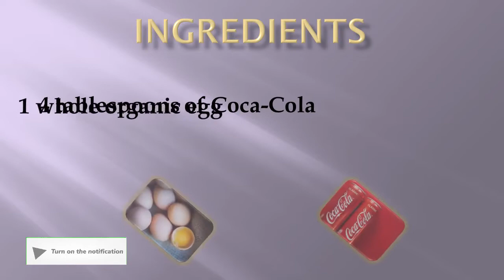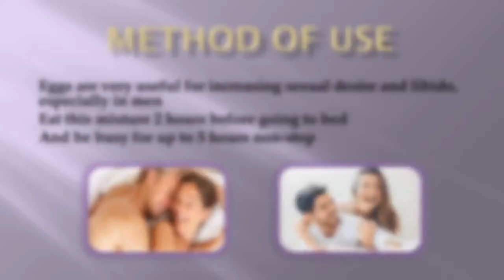Increase testosterone and increase sexual happiness with this secret drink#increase_testosterone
Video timing
00:00    Intro
00:53    ingredients
01:11    Method of preparation
010:33  Method of Use
01:55    End screen

Hello friends
My name is Roya and in this channel I try to teach you how to prepare drinks and healthy foods to increase sexual potency and eliminate sexual disorders and problems.
I hope you like the content of this channel and it will be useful for you